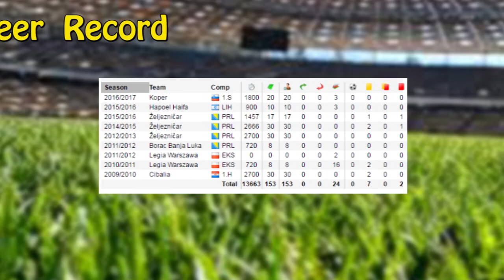Marijan Antolovic - HIGHLIGHTS - 2016/2017